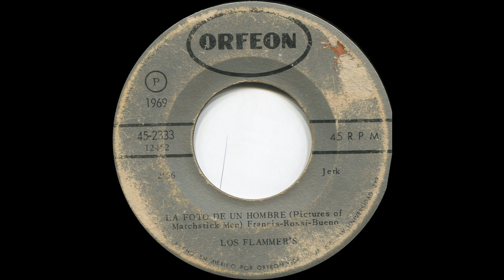Los Flammers - La foto de un hombre (Pictures of matchstick men, 1969 mexico)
fab mexican psych, cover of The Status Quo classic 1969, Orfeon